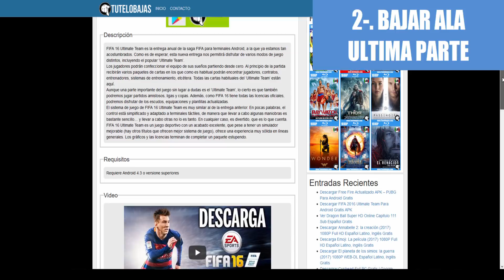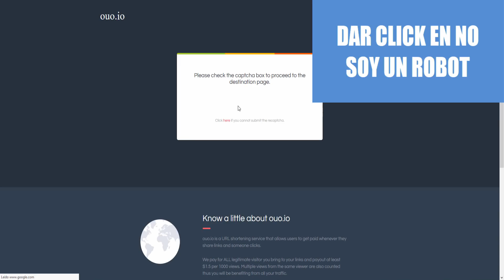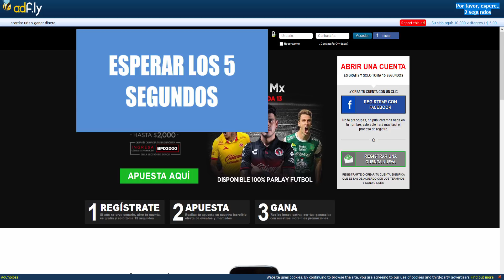COMO DESCARGAR EN LA PAGINA TUTELOBAJAS.COM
ESTAS BUSCANDO TU JUEGO O APP FAVORITA? UNETE AL GRUPO OFICIAL Hola amigos ahora les enseñare como descargar desde la pagina

El proceso es casi similar en todos los casos.
En algunas ocaciònes se abriran ventanas, solo cierralas e ignoralas.